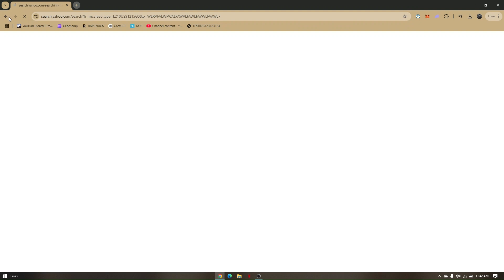HOW TO EASILY REMOVE GOGUARDIAN ON SCHOOL CHROMEBOOK (2026)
In this video, I show you how to remove GoGuardian on a school Chromebook in 2026. This full guide will walk you through the steps to disable GoGuardian from your school Chromebook. If you are looking for a way to remove GoGuardian, this tutorial is for you.